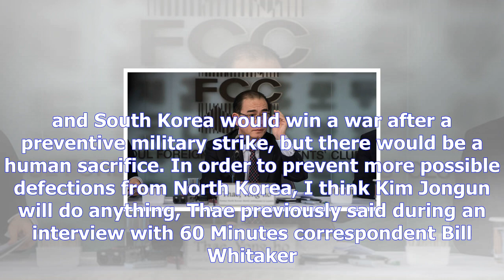U.s. strike would trigger automatic north korea retaliation, defector says